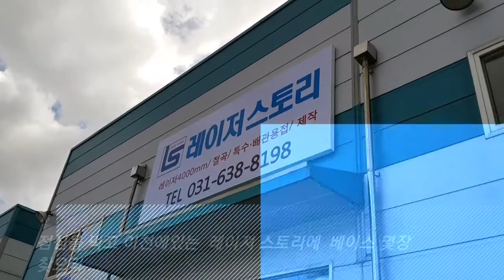파이프 레이져, 베이스판 찾아오기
레이져 공장방문